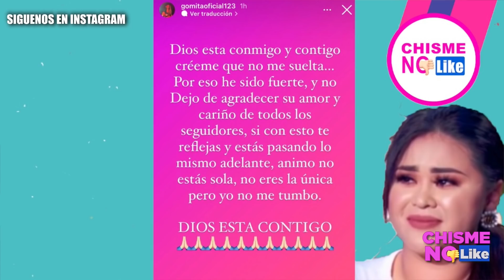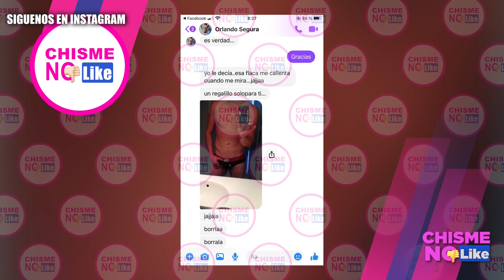GOMITA TRAS DENUNCIA A SU PAPÁ SE ARREPIENTE Y NOS PLANTA - CHISME NO LIKE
Araceli Ordaz Campos mejor conocida como Gomita, denuncia a su padre en redes y tenía pactada entrevista para hoy con nosotros, pero nos dejó como novia de pueblo; vestidos y alborotados.